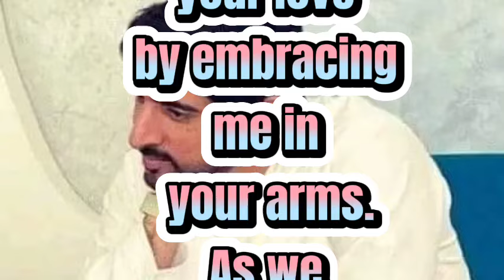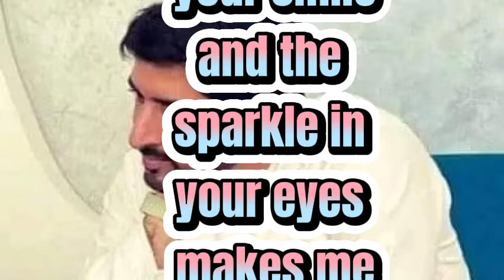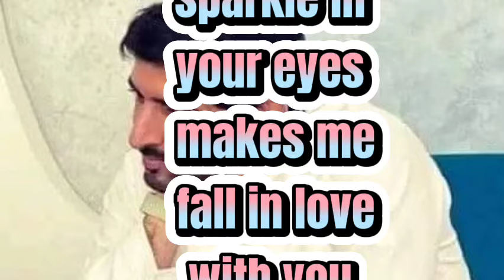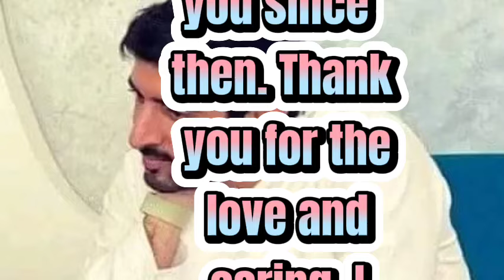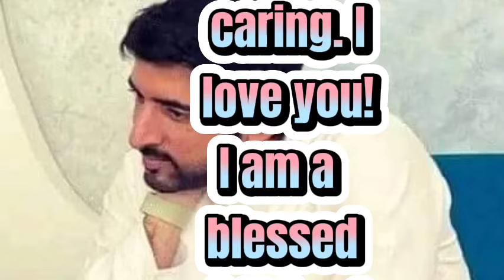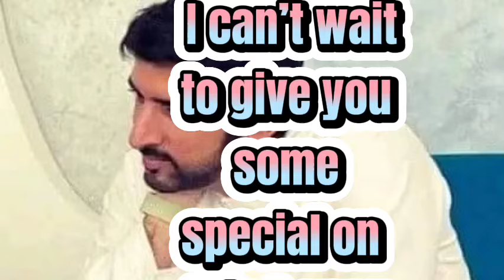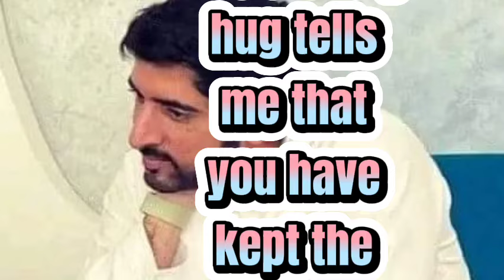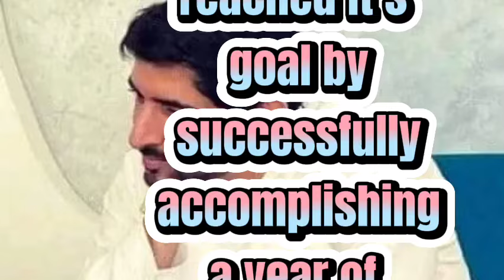Fazza poems 2024 sheikh hamdan, status ||who is the prince of dubai |crown prince mohammed hamdan